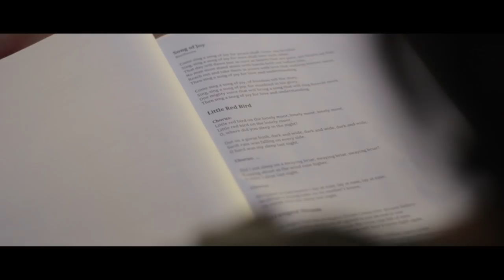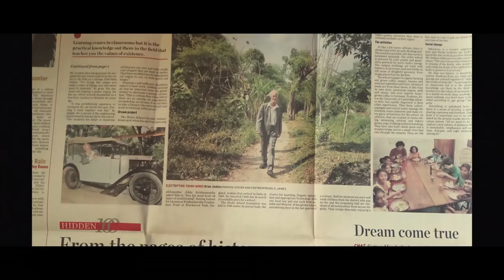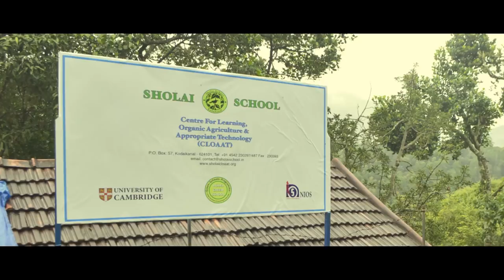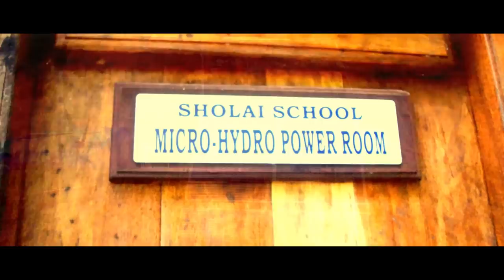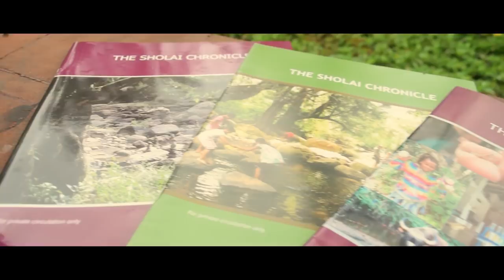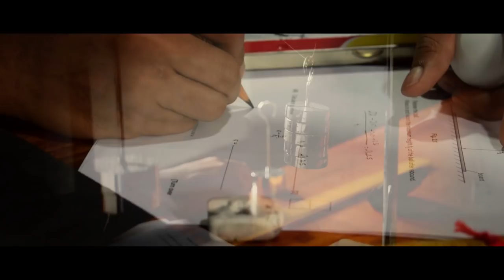Sholai School Kodaikanal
Sholai School campus is spread over 35 acres amongst a coffee estate having fruit trees and pepper vines and is bisected by a brook. It is set within the 100 acre grounds of the Centre for Learning, Organic Agriculture and Appropriate Technology (CLOAAT) which is entirely self-sufficient in energy and practises, as much as possible, living sustainably and in harmony with its natural environment. The climate at 3,800 feet altitude is pleasant and cool all year round. Just 3 kms away from the campus is virgin rainforest, where there are common sightings of Elephant, Gaur and other Wild Animals.
Sholai School follows a different approach to Education, inspired by the teachings of J. Krishnamurti. This involves a focus on creating an atmosphere in which children are encouraged to enjoy learning and to grow to be mature and sensitive individuals. It is important that your child develops intellectually, emotionally and has a healthy body.